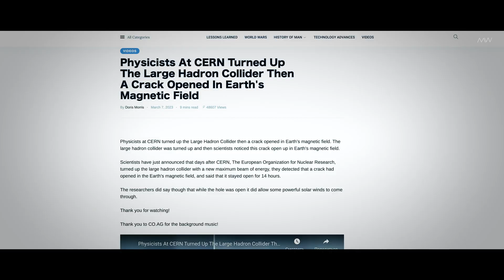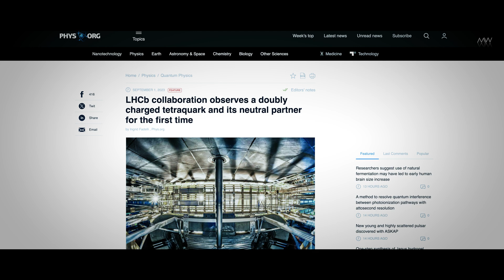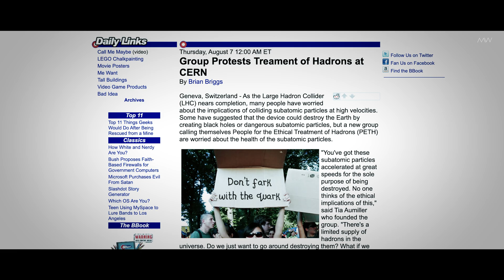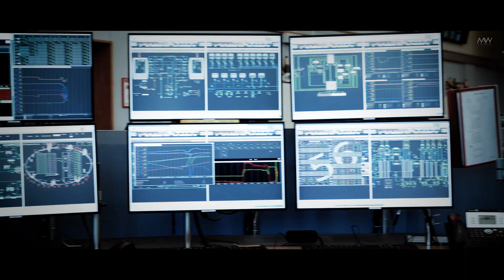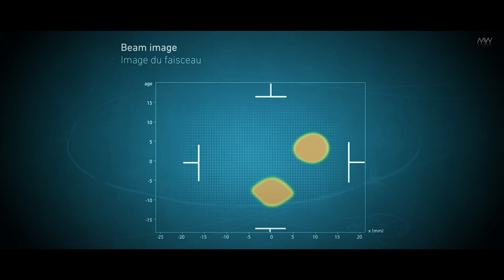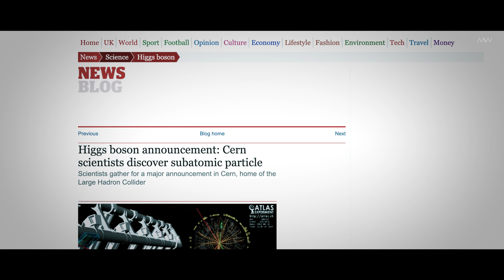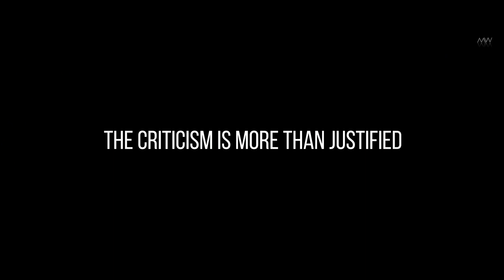Cern Scientist Have Opened A Portal To Another Dimension!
Prepare to delve into the realms of the extraordinary as we explore groundbreaking developments at CERN, the European Organization for Nuclear Research. In this  video, we unravel the mystery behind the recent claims that CERN scientists have opened a portal to another dimension!

Join us on a journey beyond the boundaries of conventional science as we discuss the cutting-edge experiments conducted at the world's largest particle physics laboratory. From the mind-blowing Large Hadron Collider (LHC) to mind-bending theoretical physics, we dive into the scientific endeavors that have captivated the imaginations of researchers and enthusiasts alike.

Are we on the brink of discovering parallel universes, alternate realities, or unseen dimensions? Is this the dawn of a new era in our understanding of the cosmos?